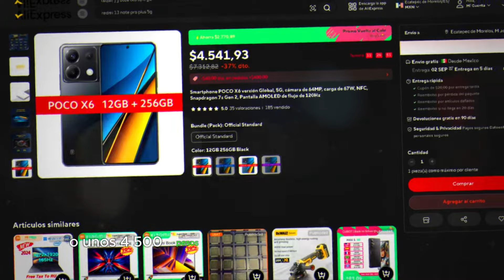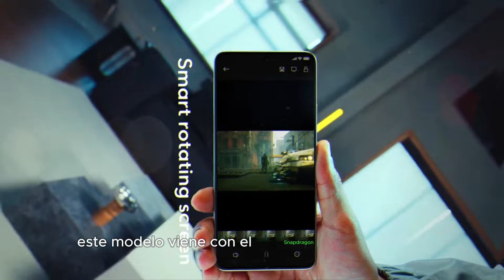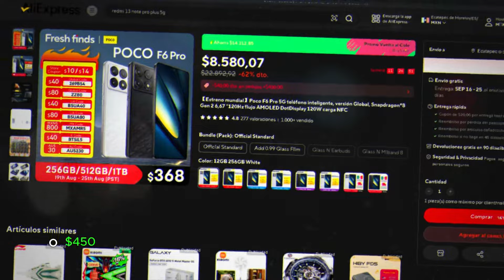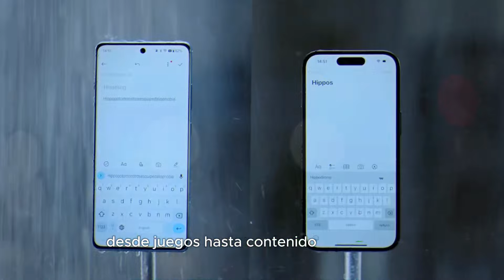TOP 6 MEJORES GANGAS DE ALIEXPRESS CON ENVIO DESDE MEXICO 2024 (Aliexpress/Compras Online)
Descubre el **TOP 6 MEJORES CELULARES DE ALIEXPRESS CON ENVÍO DESDE MÉXICO** en 2024. Si buscas **celulares baratos y potentes** con **envío nacional**, aquí te mostramos opciones que combinan calidad y precio. Desde **celulares gama alta 2024 baratos** hasta los más vendidos en **AliExpress México**, encontrarás la mejor tecnología sin romper tu presupuesto. No te pierdas esta guía para elegir los **mejores celulares calidad-precio** del año, disponibles con envío rápido desde México. ¡Potencia y ahorro en la palma de tu mano!
📲 CUBOT MAX 5
📲 POCO X6 5G
📲 POCO F6
📲 POCO F6 PRO
📲 ONEPLUS ACE 3
📲ONEPLUS 12R
0:00 Inicio
0:19 CUBOT MAX 5
1:07 POCO X6 5G
1:54 POCO F6
2:39 POCO F6 PRO
3:20 ONEPLUS ACE 3
4:00 ONEPLUS 12R
4:32 SIGAN VIENDO xd